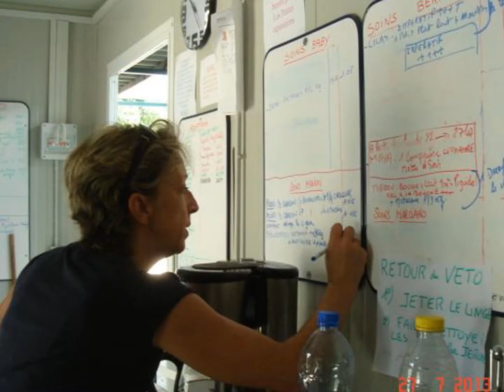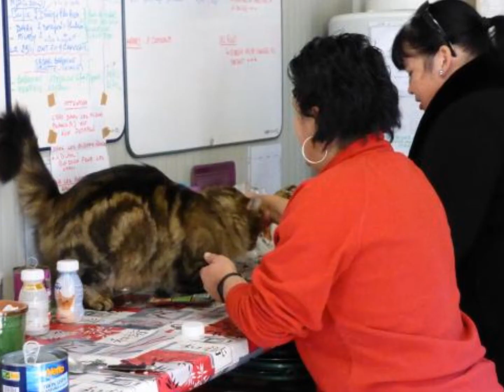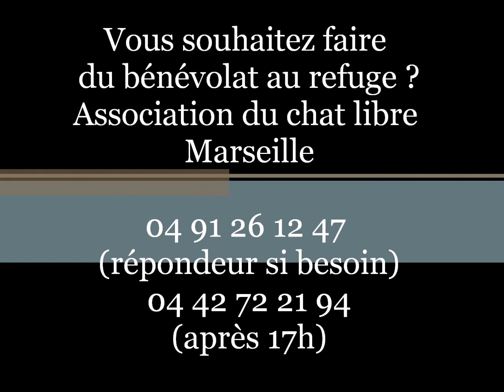BESOIN BENEVOLES REFUGE CHAT LIBRE MARSEILLE